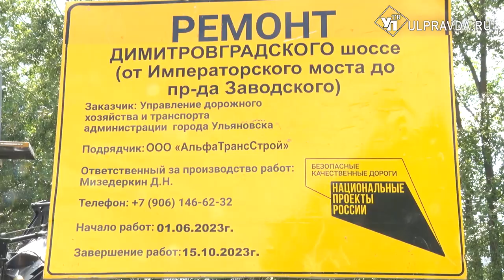Обновят асфальт, добавят света. Как идет ремонт Димитровградского шоссе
В Ульяновске приступили к ремонту одного из самых оживленных участков - Димитровградского шоссе - от Императорского моста до поворота на Нижнюю террасу. Ежедневно тысячи автобусов, легковушек и грузовиков идут по этой дороге, поэтому необходимо в кратчайшее время привести ее в порядок.